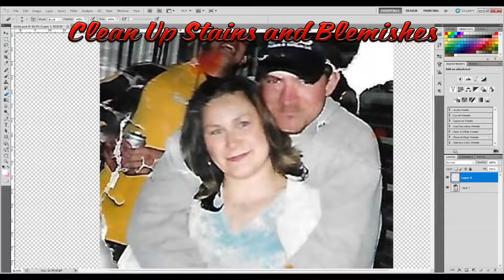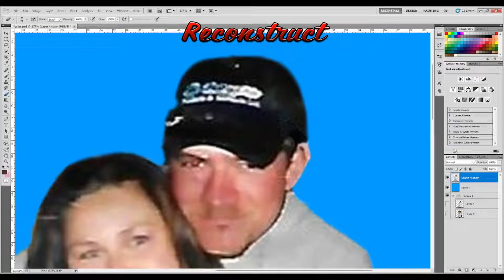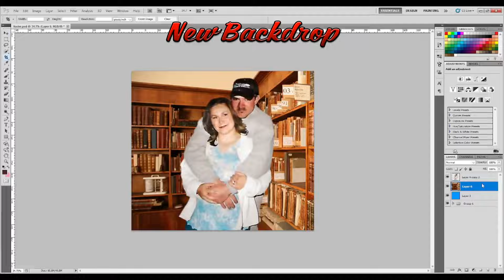Valentine's Day Photo Restoration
Give me your damaged photos and I'll restore them at no cost on Valentine's Day at 7pm. I'll do them on a live YouTube broadcast so you can see me at work.